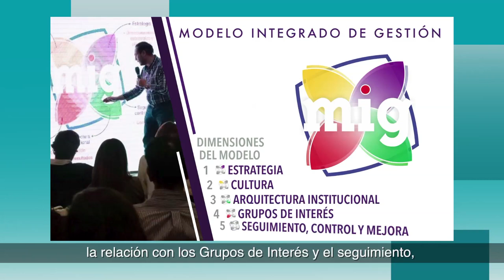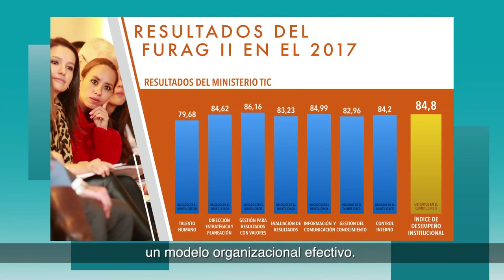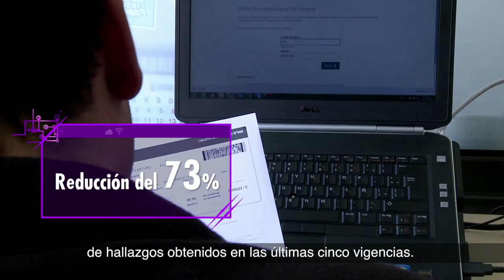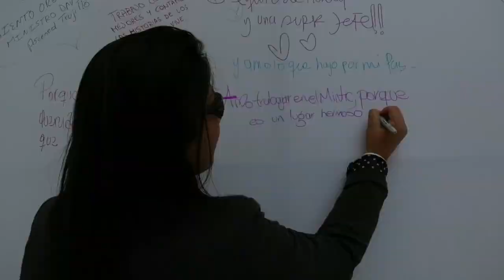MinTICRindeCuentas8Años - ENTIDAD PÚBLICA MODELO